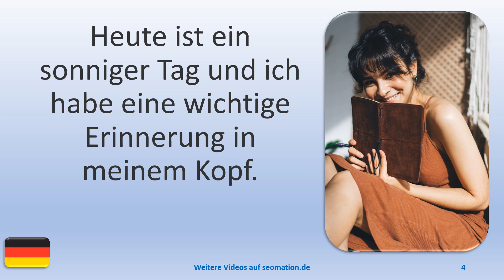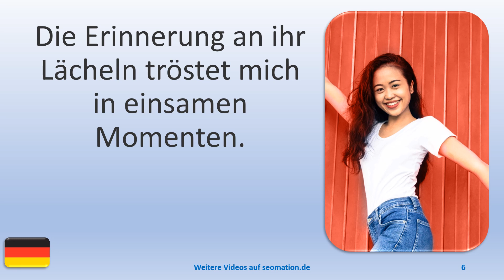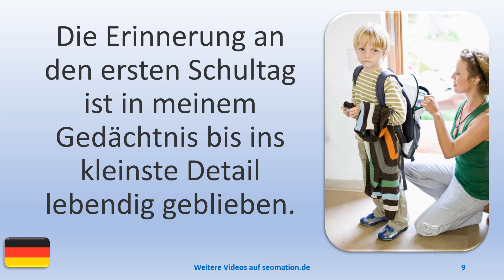🧒ERINNERUNG (1)🧒Ich lerne Deutsch. Mit einfachen Worten und Sätzen ins Abenteuer Sprache.